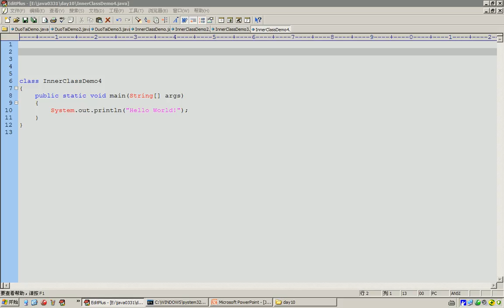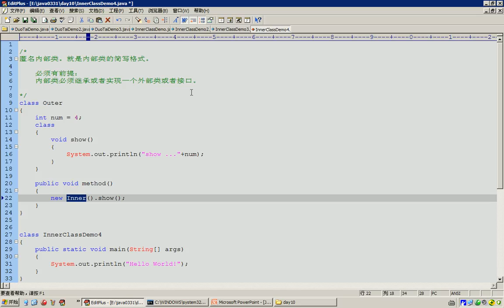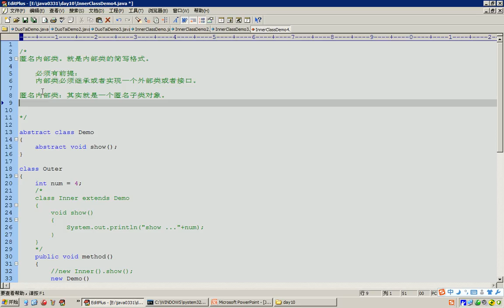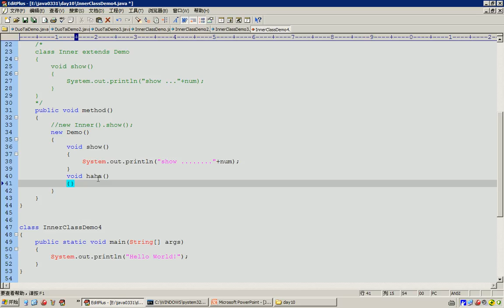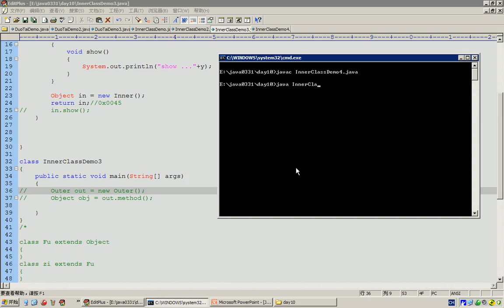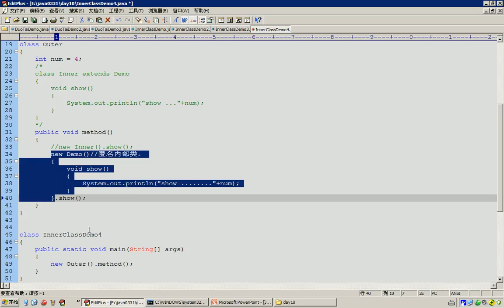15 面向对象匿名内部类 概述